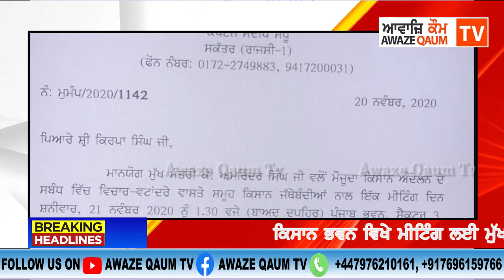Breaking News - ਕਿਸਾਨ ਭਵਨ ਵਿਖੇ ਮੀਟਿੰਗ ਲਈ ਮੁੱਖ ਮੰਤਰੀ ਪੰਜਾਬ ਵੱਲੋਂ ਕਿਸਾਨ ਜਥੇਬੰਦੀਆਂ ਨੂੰ ਸੱਦਾ